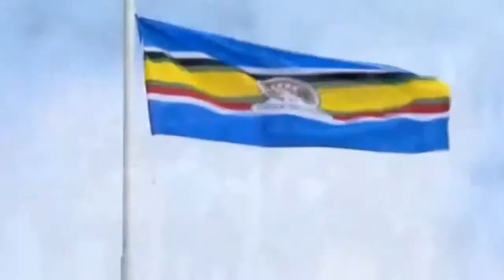SEE HOW PRESIDENT UHURU ARRIVED IN PARLIAMENT TO DELIVER STATE OF THE NATION ADDRESS 2021!!